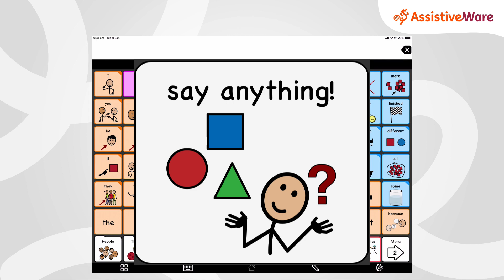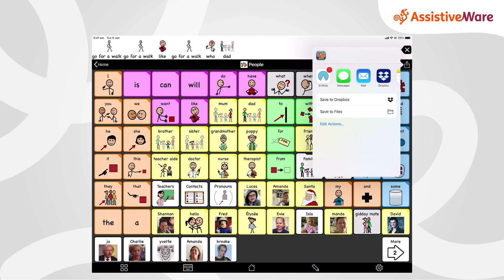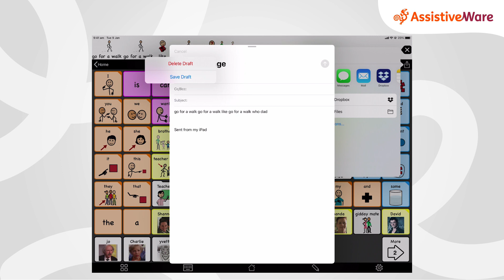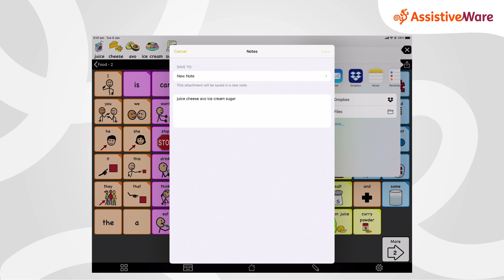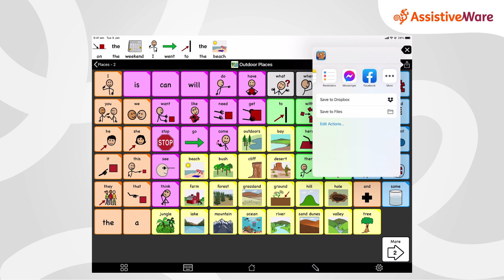Sharing with Proloquo2Go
Social media has a positive effect on the lives of people who use AAC. Do you know how to use Proloquo2Go to share your news on Facebook? Or to send an email or write a Note? This also works in Proloquo4Text and simPODD! Watch as Amanda demonstrates.